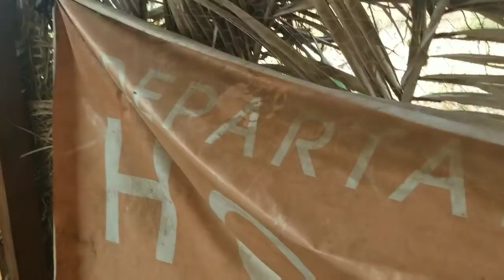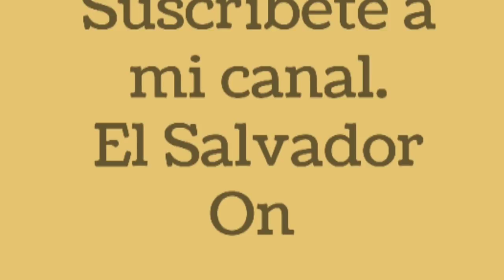Gallinas ponedoras El Salvador On